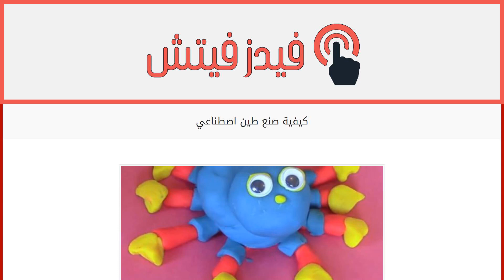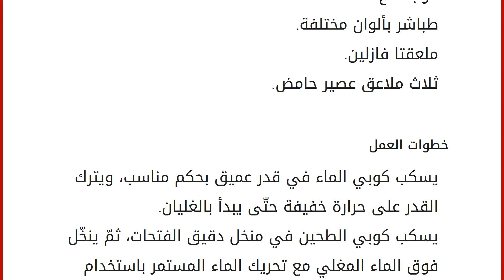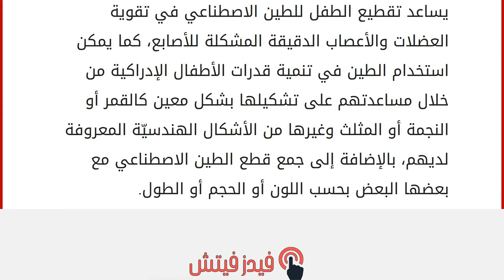كيفية صنع طين اصطناعي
محتويات
١ كيفية صنع طين اصطناعي
١.١ المواد اللازمة
١.٢ خطوات العمل
١.٣ استخدام الطين الاصطناعي للأطفال كيفية صنع طين اصطناعي
يتوفّر الطين الاصطناعيّ بوفرة في رياض الأطفال والمدارس الابتدائيّة، وذلك لما له من أهمية كبيرة في تنمية القدرات الإدراكية للأطفال وغيرها من مهارات التحكم بعضلات اليدين والأصابع، كما يمكن للأم تقديم الطين الاصطناعي لأطفالها في وقت اللعب من أجل توفير الترفيه والفائدة لهم في نفس الوقت، كما يمكن للأم الاستمتاع بصنع الطين الاصطناعي في المنزل بمساعدة أطفالها. المواد اللازمة
كوبا طحين.
كوبا ماء.
كوب ملح.
طباشر بألوان مختلفة.
ملعقتا فازلين.
ثلاث ملاعق عصير حامض.
خطوات العمل
يسكب كوبي الماء في قدر عميق بحكم مناسب، ويترك القدر على حرارة خفيفة حتّى يبدأ بالغليان.
يسكب كوبي الطحين في منخل دقيق الفتحات، ثمّ ينخّل فوق الماء المغلي مع تحريك الماء المستمر باستخدام ملعقة خشبية حتّى ي